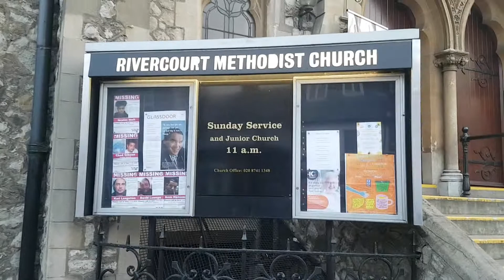Rivercourt Methodist Church in Hammersmith! (2019) Amazing building!!!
Rivercourt Methodist Church in Hammersmith. Amazing building is located in King Street in the heart of Hammersmith.